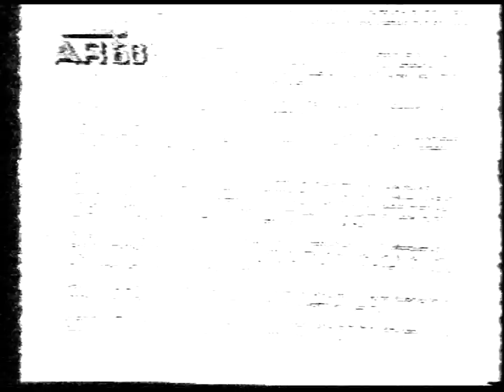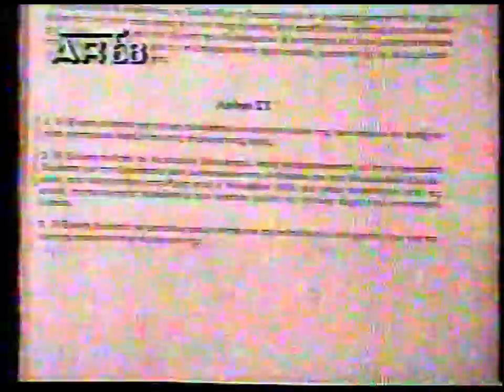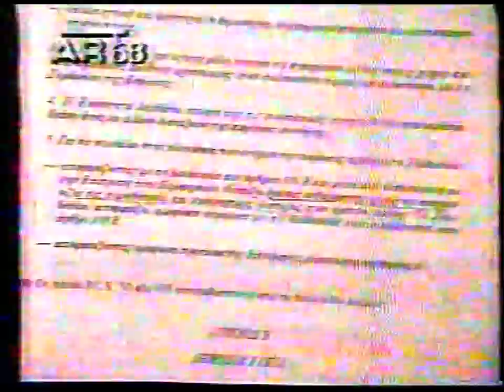4'ΠΑΤΗΡ ΕΜΜΑΝΟΥΗΛ ΚΑΛΥΒΑΣ ''Ο ΠΡΟΣΗΛΥΤΙΣΜΟΣ''15-5-93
4'ΠΑΤΗΡ ΕΜΜΑΝΟΥΗΛ ΚΑΛΥΒΑΣ ''Ο ΠΡΟΣΗΛΥΤΙΣΜΟΣ''15-5-93